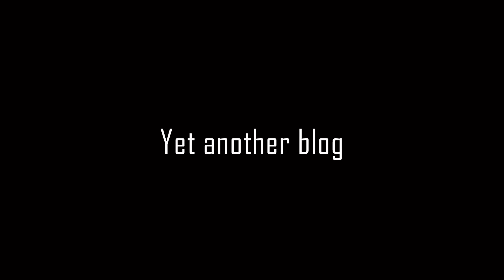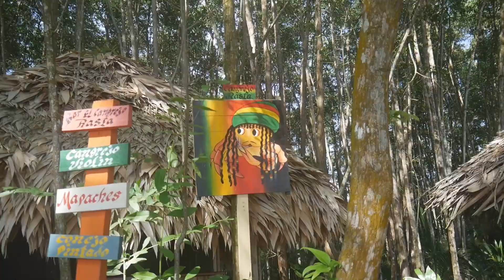Travel Diaries (EP01) A glimpse of Panama // Bocas del Toro - Bastimentos - Off to Costa Rica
Buenas dear friends and followers!

We're Anna and Max and we decided to leave everything behind to find ourselves a new adventure - an adventure that will lead us from Germany across Central America to the endless widths of Australia.